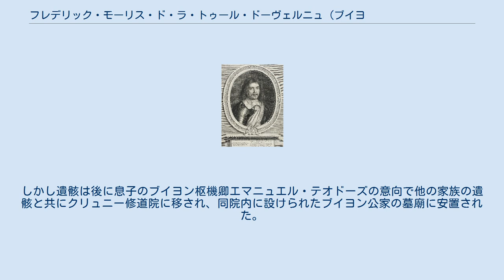フレデリック・モーリス・ド・ラ・トゥール・ドーヴェルニュ (ブイヨン公)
ラ・トゥール・ドーヴェルニュ家
フレデリック・モーリス・ド・ラ・トゥール・ドーヴェルニュ（Frédéric-Maurice de La Tour d'Auvergne, duc de Bouillon, prince de Sedan, 1605年10月22日 - 1652年11月7日）は、ブルボン朝時代フランスの貴族、軍人。
ブイヨン公爵及びスダン公。
テュレンヌ大元帥の兄。
 ブイヨン公アンリと、オラニエ公ウィレム1世の娘エリーザベト・フランドリカ・ファン・ナッサウの間の長男。
両親と同様ユグノー信徒として育てられ、母方叔父のオラニエ公マウリッツの統治するホラント州で軍人としての教育を受けた。
1623年父の死と同時にブイヨン公爵領、スダン公領、ジャメス及びロクールなどの所領を相続。
1629年オランダのマーストリヒト市総督に任命される。
 1634年又従妹にあたるエレオノール・ファン・デン・ベルフと結婚、妻の影響でカトリックに改宗。
改宗を機にフランス王の宮廷に出仕し、准将に任じられた。
またスペインとの政治的交渉が内通と見なされ、1637年オランダ政府から官職を剥奪された。
ソワソン伯ルイ・ド・ブルボンとともにリシュリュー枢機卿に対する陰謀を企て、スペイン軍の助力も得て、1641年7月ラ・マルフェーの戦いでフランス国王軍に勝利した。
リシュリューに恭順した後、中将に昇進、イタリア人部隊の指揮を任された。
 1642年、リシュリューの失脚を狙うサン＝マール侯爵の陰謀に再び加担、発覚後カザーレ・モンフェッラートに逮捕・拘禁される。
妻がスダンをスペイン軍に明け渡すとする脅迫をリシュリューに行うに及び、ようやく解放された。
ただしこの事件を機にスダン公領及びロクールは没収され、フランス王国領に帰属した。
 1650年弟テュレンヌ大元帥が指導者の1人となっていたフロンドの乱に加担。
しかしマザラン枢機卿が高位の官職や没収されたスダン公領の補償となる領地の提供を申し出てきたので、マザラン側に寝返った。
1651年アルブレ公領及びシャトー＝ティエリ公領、オーヴェルニュ伯領及びエヴルー伯領などを獲得した。
 1652年に死去し領地の1つエヴルーに埋葬された。
しかし遺骸は後に息子のブイヨン枢機卿エマニュエル・テオドーズの意向で他の家族の遺骸と共にクリュニー修道院に移され、同院内に設けられたブイヨン公家の墓廟に安置された。